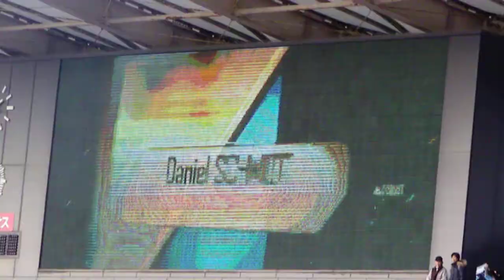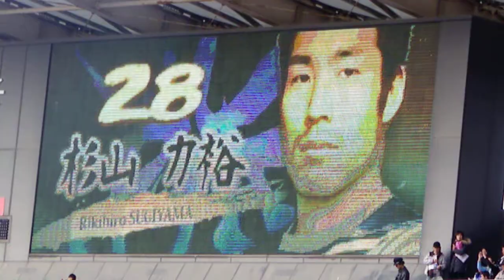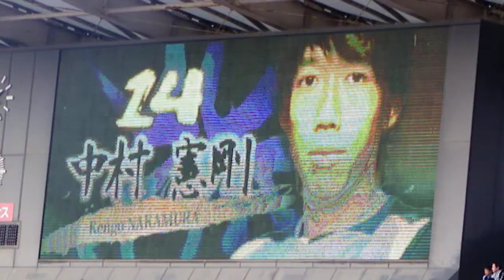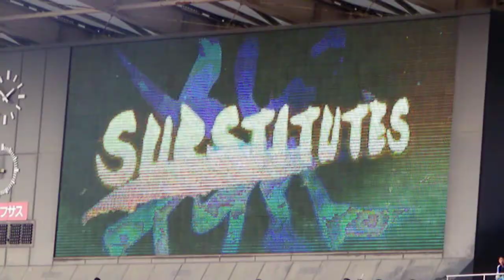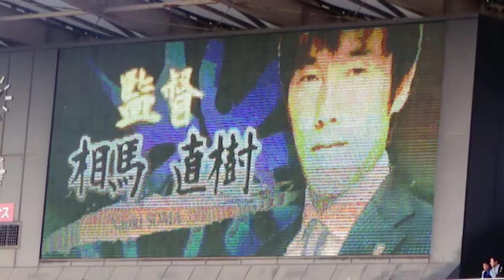2011年選手紹介VTR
第33節、横浜マリノス戦の選手紹介PVです。ジュニーニョの紹介のところ、DJも思うところがあった、そんな2011年・J1リーグ戦、等々力ラストゲーム